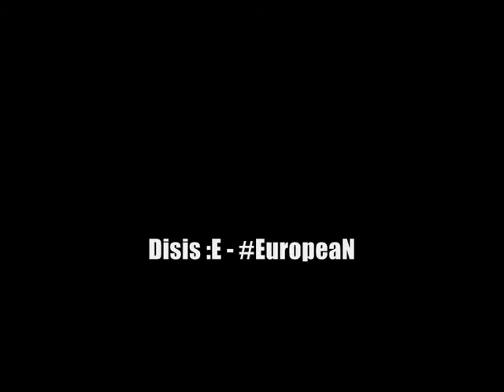De_Dust Silent bomb plant (bug)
By OLSIEEEEEE